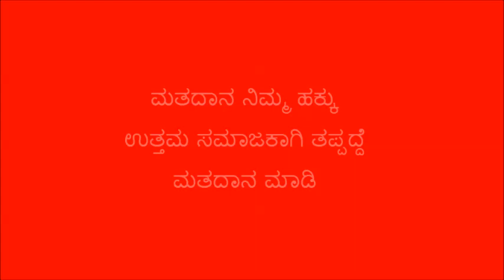Public Opinion ward 24, Bagalkote